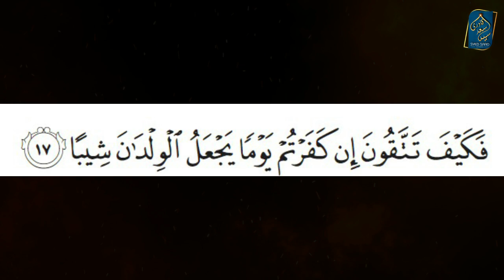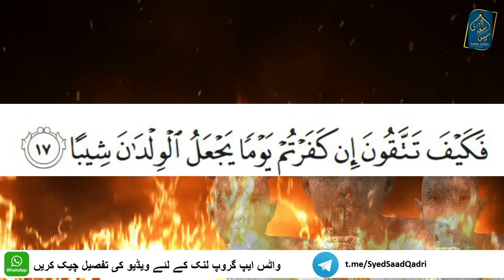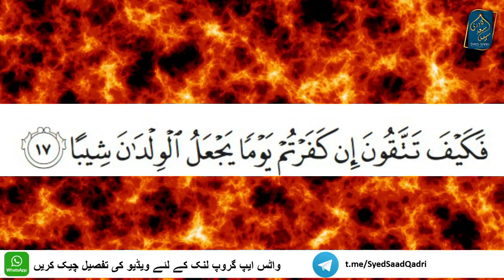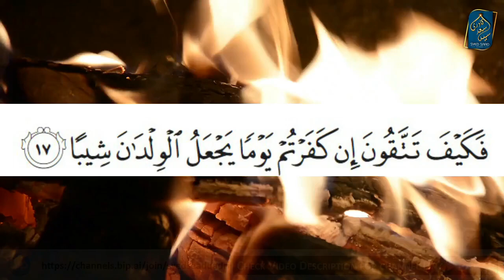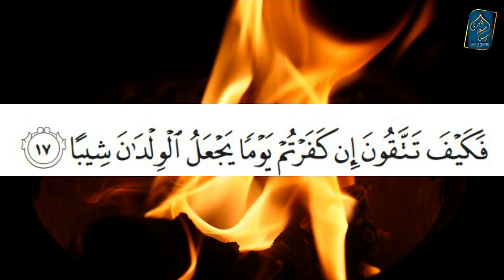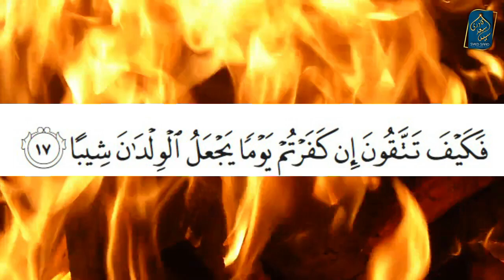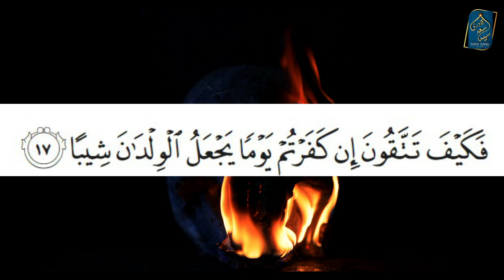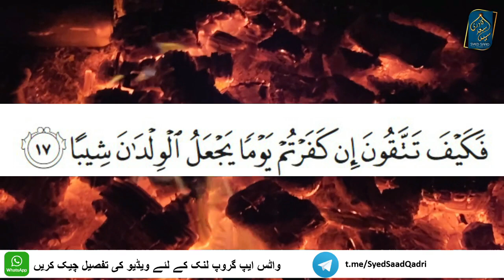Kya Qayamat ka Din Bachon ko Bodha kar de ga? Surah Muzammil Ayah 17 Tafseer | Qayamat ka Bayan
Kya Qayamat ka Din Bachon ko Bodha kar de ga? |Surah Muzammil Ayah 17 Tafseer